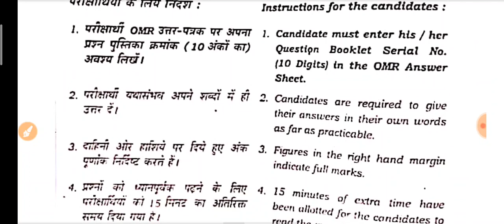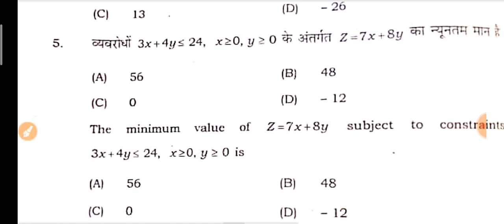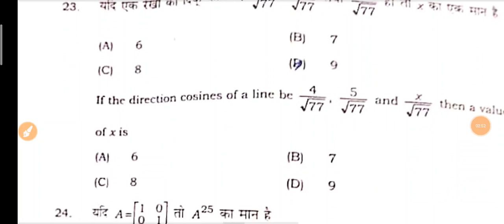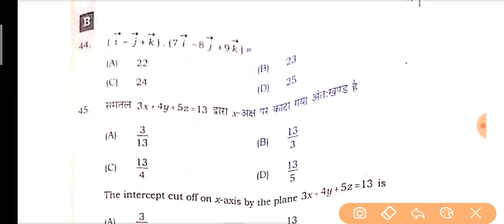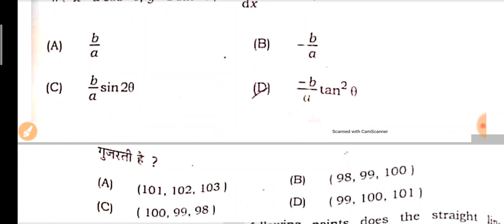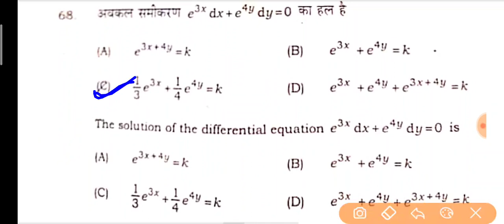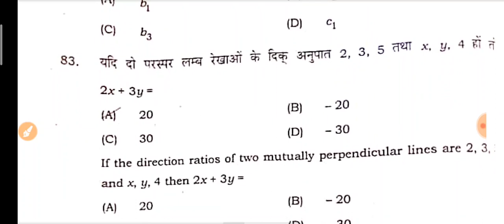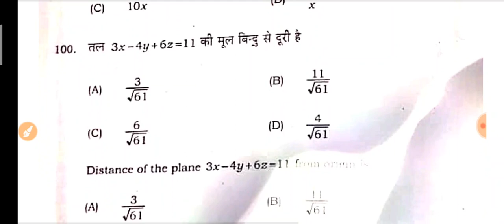Set-B Math | 1 February Math Answer Key 2023 | 12th Math Answer key 2023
Set-C Math | 1 February Math Answer Key 2022 | 12th Math Answer key 2022 | math Answer key 12th 2023

Set-J | 12th Math Answer Key 2023 | BSEB 12th Math Objective Answer key 2023 | 1  Feb Math Ans key |
Set-B | 12th Math Answer Key 2023 | Bihar Board 12th Math Answer key | 1 February
Math Answer Key 2023- Objective Solution 2023- Bihar Board Math Answer key

Set-B | 12th Physics Answer Key 2023 | Bihar Board 12th Physics Answer key | 2 February
Physics Answer Key 2023- Objective Solution 2023- Bihar Board Physics Answer key

Math Answer key 12th 2023
Class 12th maths Answer sheet 2023
Intermediate 12th math 1 February set c Answer key 2023, Bihar board 12th 1 February set A Answer key 2023,set A,Set,b,set,c, Answer key 2022,12th, 2023 1 February Math Answer key 2023

Bihar board 12th math answer key 2023 | Math Answer key 12th 2023 | 1 February Math Answer key 2023

Set-H Hindi | 8 February Hindi Answer Key 2023 | 12th Hindi Answer key 2023 | Hindi Answer key 12th